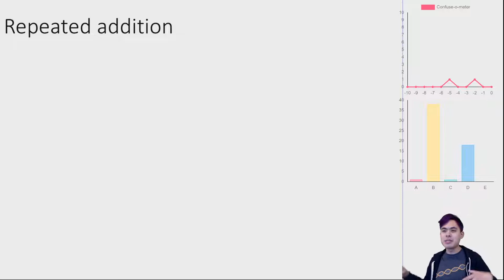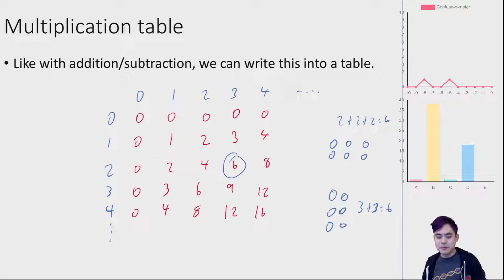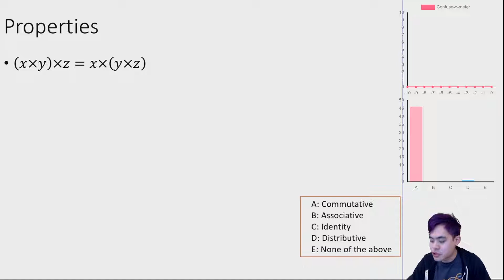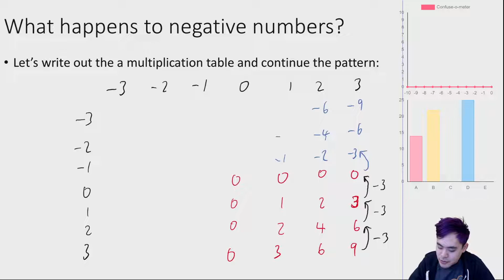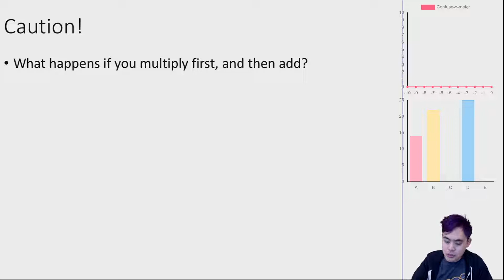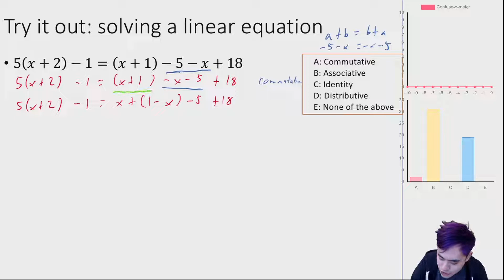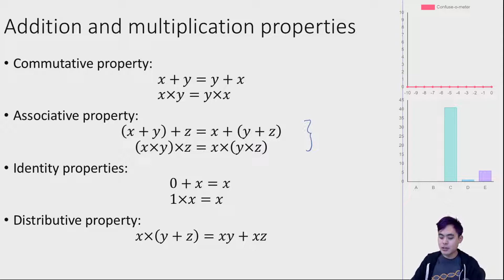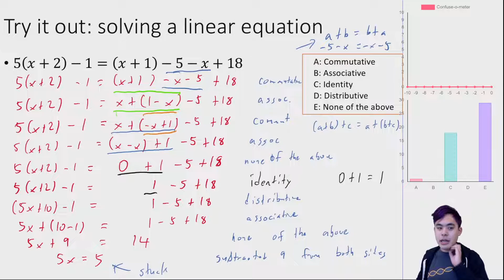MATA02 - Lecture 1c - How to invent multiplication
Lecture 1c of MATA02: The Magic of Numbers

Discusses how to invent multiplication.